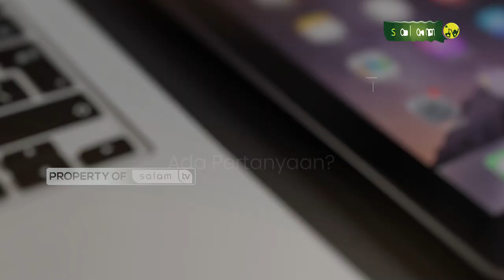Berapa lama waktu sholat sunnah rawatib? Full Halo Ustadz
10.000/bulan Sangat berarti untuk kelangsungan Operasional Produksi

Jazakumullahu khairan…

Organized by:
🌐 Arrisalah Media Network
📡 Salam TV
🖥 Islamicmedia.id
📻 Radio Arrisalah